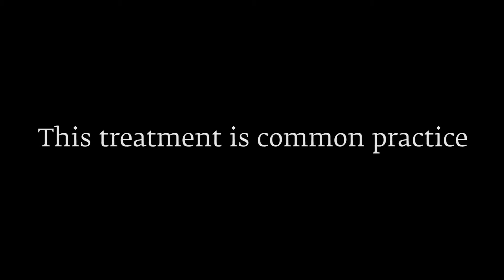Factory Farming Pigs